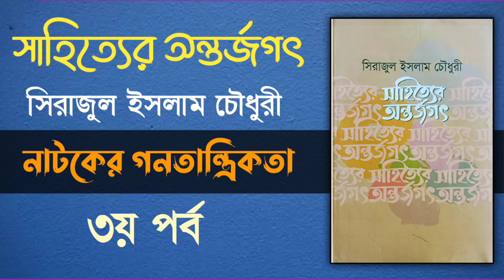সাহিত্যের অন্তর্জগৎ 3/8 | নাটকের গনতান্ত্রিকতা | The democracy of drama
সাহিত্যের বহির্জগত চোখে পড়ে, আড়ালে থেকে যায় অন্তর্জগত। জীবনের সহিত যা, তাই সাহিত্য। সাহিত্য মানুষকে, সমাজকে দিক নির্দেশনা দেয়। পথ দেখায় অভিগম্যের। সাহিত্যের অন্তরালে যা কিছু প্রভাবক বা প্রেরণাদায়ক তার স্বরূপ অন্বেষন করেছেন প্রখ্যাত প্রাবন্ধিক সিরাজুল ইসলাম চৌধুরী। নিজের অবস্থান ভূমিকা'তেই পরিষ্কার করে দেন।